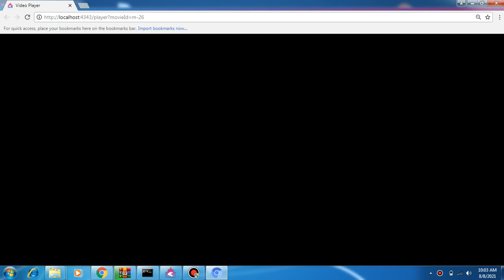Caillou's Hurricane 3/3 (OLD ONE I'LL DO A BETTER VERSION)